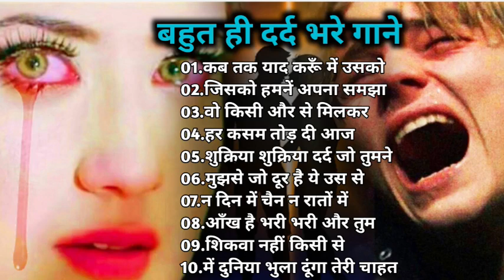Hindi_Sad_Songs_-प्यारमेंबेवफाईकासबसेदर्दभरागीत|हिन्दीदर्दभरेगीत|_90s_Evergreen_Song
90's 80's Songs 💗💗 || सदाबहार गाने || Evergreen Songs || Udit Narayan & Alka Yagnik Songs 80's70's90's सदाबहार हिंदी गाने 🌹 अलका याग्निक सॉन्ग 💖 कुमार सानू गीत 💔 Purane Gane mp3 . अलका याग्निक सॉन्ग 💔 80's70's90's सदाबहार पुराने गाने 🌹 Alka Yagnik Best Song 💖 कुमार सानू गीत . सदाबहारपुरानेगाने​ hindisadsongs​ 90severgreen​ _-_-_-_-_-_-_-_-_-_-_-_-_-_-_-_- Songs List :- _-_-_-_-_-_-_-_-_-_-_-_-_-_-_-_-_ Hindi_Sad_Songs_-_प्यार_में_बेवफाई_का_सबसे_दर्द_भरा_गीत_|_हिन्दी_दर्द_भरे_गीत_|_90s_Evergreen_Songs बेवफाई के सबसे दर्द भरे गाने, हिंदी सैड सॉन्ग सुपरहिट, दिल को छू जाने वाले गीत, जूकबॉक्स MP3, सदाबहार ओल्ड गाने, super hit sad songs, Hindi Bollywood songs, all Bollywood songs, very sad songs, हिंदी बॉलीवुड सोंग्स सैड, 90s Evergreen, कुमार सानू अलका याग्निक उदित गीत, मेरे दिल को छुआ भारतीय, Hindi sad song superhit, Kumar Sanu Alka Yagnik Udit Narayan sad songs अलका याग्निक उदित नारायण, अलका याग्निक सॉन्ग, अलका याग्निक कुमार सानू, अलका याग्निक सोंग, अलका याग्निक सोनू निगम के गाने, अलका याग्निक भजन, अलका याग्निक उदित नारायण सॉन्ग, अलका याग्निक के गाने वीडियो, अलका याग्निक का गाना, अलका याग्निक वीडियो सॉन्ग, अलका याग्निक aur kya, अलका याग्निक ab tumhare hawale watan, अलका याग्निक aa jaana aa jaana, अलका याग्निक akhiyaan milaoon kabhi from raja, अलका याग्निक age, अलका याग्निक bhangda paale, अलका याग्निक budhi ghodi lal lagam, अलका याग्निक chand ke paar chalo, अलका याग्निक chunri, अलका याग्निक chhule chhule, उदित नारायण अलका याग्निक dj, कुमार सानू अलका याग्निक dj, अलका याग्निक ektu लज्जा chokhe ektu लज्जा mukhe, अलका याग्निक family, अलका याग्निक gali mein aaj chand nikla, अलका याग्निक hanuman chalisa, अलका याग्निक hum pyaar hain tumhare, अलका याग्निक itna main chahoon tujhe, अलका याग्निक i love you, अलका याग्निक idhar chala main udhar chala, अलका याग्निक judaai judaai pt 2, अलका याग्निक janina kemone, अलका याग्निक jaaneman jaane jaan, अलका याग्निक kothe upar kothari, अलका याग्निक kyaa dil ne kahaa, अलका याग्निक kuch kuch, अलका याग्निक khali dil nahin jaan bhi hai, अलका याग्निक kudiyan shaher diyan, अलका याग्निक khamoshi hai ek baja hai b, अलका याग्निक kabhi bhula kabhi yaad kiya, अलका याग्निक ladki badi anjani hai, अलका याग्निक mp3 सॉन्ग, अलका याग्निक mp3 डीजे, कुमार सानू अलका याग्निक mp3, सोनू निगम अलका याग्निक mp3 सॉन्ग, उदित नारायण अलका याग्निक mp3 गाने, उदित नारायण अलका याग्निक mp3, कुमार सानू अलका याग्निक mp3 गीत, मोहम्मद अजीज अलका याग्निक mp3, मोहम्मद अजीज अलका याग्निक mp3 गाने, कुमार सानू अलका याग्निक mp3 गाना, अलका याग्निक nadeem-shravan के गाने, अलका याग्निक o jaana, अलका याग्निक o rey chhori, अलका याग्निक pyar karte hai hum (jhankar), अलका याग्निक pyar hamein pyar tum, अलका याग्निक ruk majnu, अलका याग्निक ram lakhan duno bhaiya, अलका याग्निक rabba mere rabba, अलका याग्निक song, अलका याग्निक sad song, अलका याग्निक tujhe yaad na meri aayee, अलका याग्निक tum dil ki dhadkan mein, अलका याग्निक tum dil ki dhadkan mein-duet, अलका याग्निक tere mere pyar mein, अलका याग्निक tujhko hi dulhan banaunga, अलका याग्निक thare vaste re dhola, अलका याग्निक tune mujhko, अलका याग्निक udte बादल से पूछो जेडी, अलका याग्निक udja गोभी kawan जीत, अलका याग्निक wadiye ishq se, अलका याग्निक yeh jeevan jitni bar mile, अलका याग्निक yeh hare kaanch ki choodiyan, अलका याग्निक yeh neeli peeli choodiyan, अलका याग्निक yeh silsila hai pyar ka, अलका याग्निक zindagi main tujhi pe lutaunga, अलका याग्निक zara dekh mera deewanapan, अलका याग्निक 2019, अलका याग्निक सॉन्ग 2019, अलका याग्निक सॉन्ग 2020 ________________________________________________________ hindisadsongs​ बॉलीवुडदर्दभरेगीत​ besthindisongs​ bollywoodsongs​ allbollywoodsongs​ bollywoodallsongs​ allbollywoodsonganew​ evergreenhits​ superhithindisongs​ oldisgoldsongs​ latamangeshkarsongs​ latamangeshkar​ kumarsanusongs​ kumarsongs​ mukeshsuperhitsongs​ uditnarayansongs​ uditnarayan​ kishorekumarsongs​ kishorekumar​ bewafasonga​ oldhindilovesadsong​ 90shindisongs​ सदाबहारपुरानेगाने​ 90sromanticsongs​ hindisadsongs​ kumarsanusongs​ kishorekumarsongs​ Dardbharegeet​ बॉलीवुडदर्दभरेगीत​ 90severgreen​ Besthindisongs​ AzizAlkaduetsongs​ bollywoodsongs​ Allbollywoodsongs​ EvergreenHits​ अनुराधापौडवालसदाबहारगाने​ Bollywoodsongs​ allBollywoodsongs​ Mukeshsuperhitsongs​ MukeshDardbharenagmegane​ मुकेशकेगाने​ दर्दभरेगीत​ दर्दभरेनगमेगानेमुकेश​ सर्वश्रेष्ठमुकेशहिटगाने​ सुपरहिटहिंदीगाने​ allsongsold​ oldisgoldsongs​ Bollywoodallsong​ _______________________________________________ मिलतेमिलतेहसीवादियोमें​ रबकरेतुझकोभीप्यार​ तारोंकाचमकतागहनाहो​ तूनेप्रीतजोमुझसेजोड़ी​ क्यातुम्हेंपताहैऐगुलशन​ तेरीदुल्हनसजाऊंगी​ क्यानहींकियाक्याकिया​ छोड़केनाजाओपिया​ कसमखाकरकहो​ एकमेरीगलीकीलड़की​ इश्कमेंएकपलकीजुदाई​ तूधरतीपेचाहेजहांभी​ तूशायरहैमैंतेरीशायरी​ जानओमेरीजान​